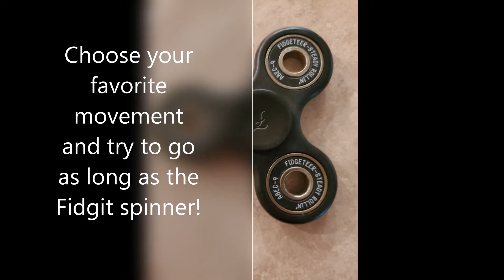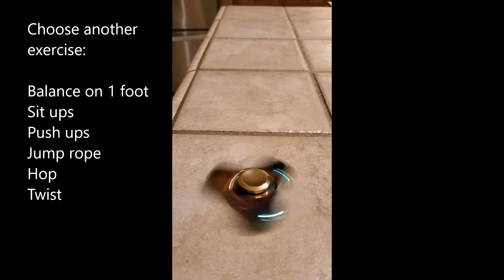Fidget Movement Frenzy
Can you do your favorite exercise for as long as the spinner turns?  There are two rounds so get ready to move!